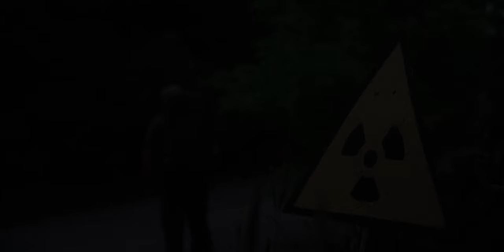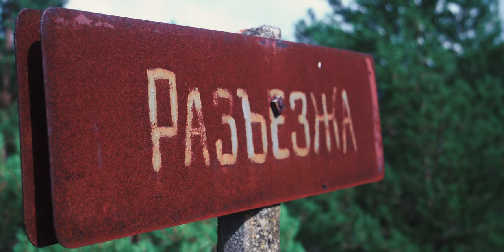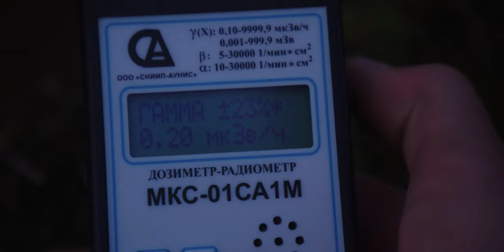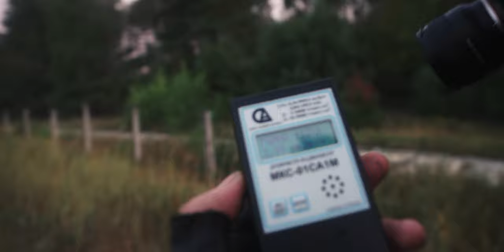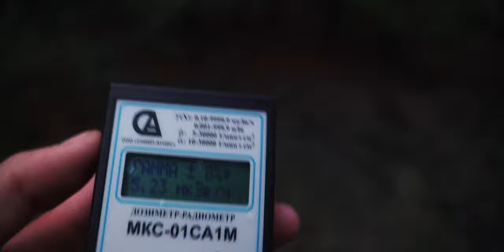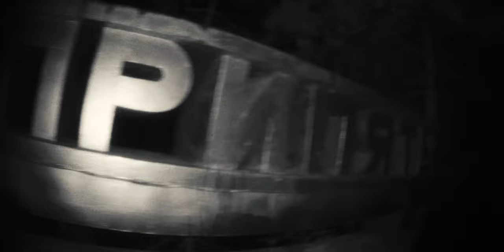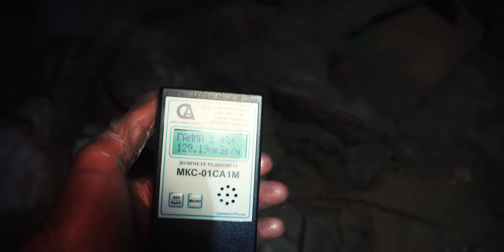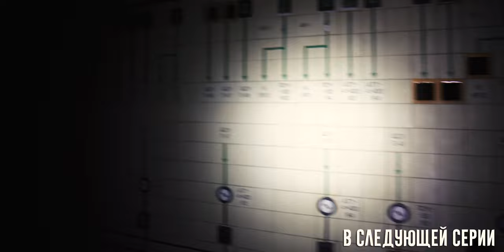Мутант на ужин, РАДИАЦИЯ на завтрак - как живут сталкеры в ЧЕРНОБЫЛЬСКОЙ ЗОНЕ ОТЧУЖДЕНИЯ.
☢️Нелегально в ЧЕРНОБЫЛЬ - это история о том, как сталкеры нелегально проникают в Чернобыльскую зону отчуждения в поисках приключений.

🔍Другие видео из похода:

📝СОДЕРЖАНИЕ:
00:00 Тизер
01:08 Ночной переход границы Чернобыльской Зоны
02:45 Утро в ЗОНЕ
03:43 Ищем укрытие от дождя
05:16 Сталкерские байки
08:24 Побег от машины
9:34 Элеватор из игры S.T.A.L.K.E.R
10:34 Спим в говне
11:25 Дикие лошади
12:22 Чернобыль ночью
15:46 Пункт захоронения радиоактивных отходов БУРЯКОВКА
20:29 Путь на припять
21:22 Радиоактивное пятно
24:20 Идём под ливнем за водой
25:45 Рейд в ПРИПЯТЬ
27:28 Спускаемся в подвал медсанчасти
34:32 ЛАЙК/ПОДПИСКА
36:02 В следующей серии

​ПОДДЕРЖИ меня от 1$
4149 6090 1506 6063 (Visa / MasterCard ) ПриватБанк
Вознюк В.В